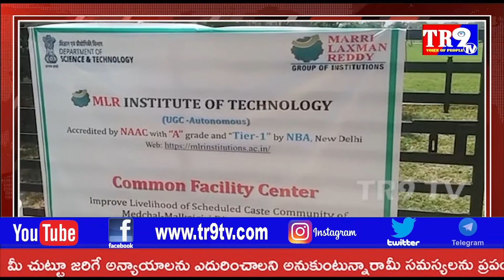మర్రి రాజశేఖర్ రెడ్డి మంత్రి మల్లారెడ్డి ఆధ్వర్యంలో ఉపాధి పనుల సామగ్రి పంపిణీ||TR9 TV